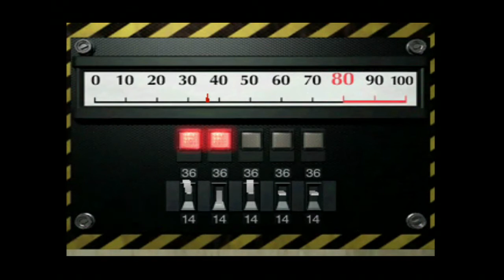Marvin! I got your medicine! (Resident Evil 2)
Part 3 of Leon's scenario A

This is my let's play/walkthrough of Resident Evil 2. I'll be playing all scenarios (Leon A/ Claire B and Claire A/Leon B)

How the fuck does he know he has to discard those keys?!

Cheers for watching and if you enjoy it and you fancy it then leave a like/comment blah blah blah.